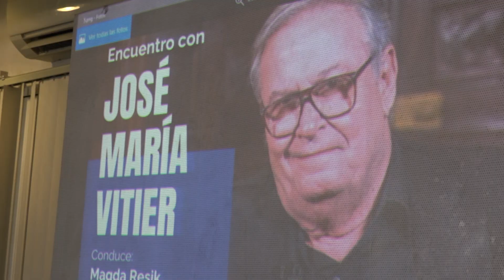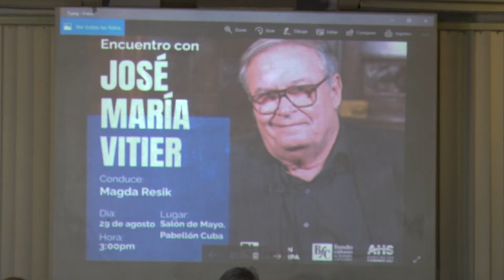Encuentro con...José María Vitier